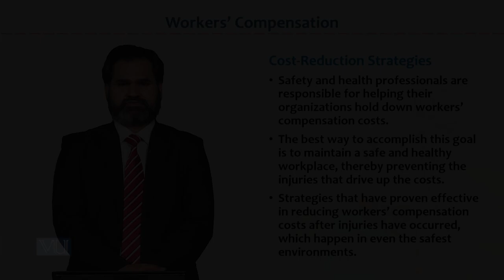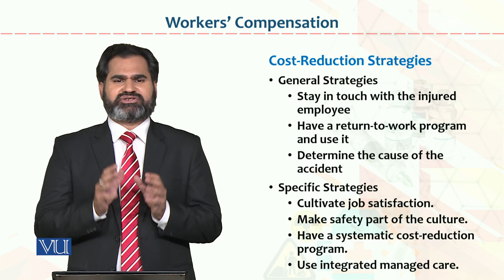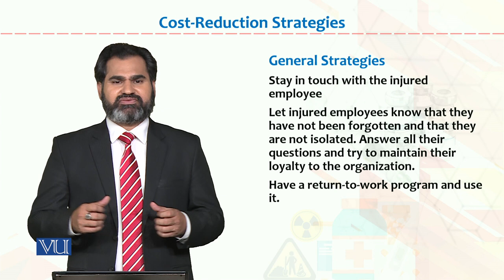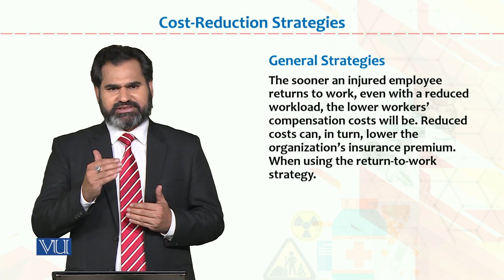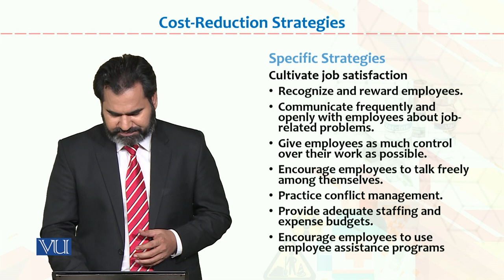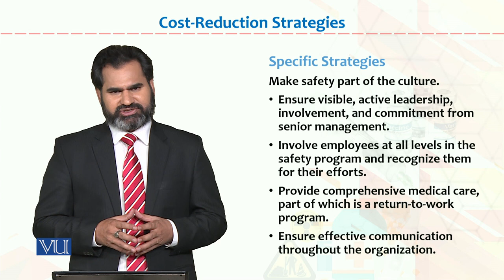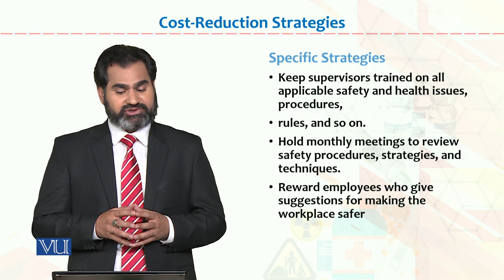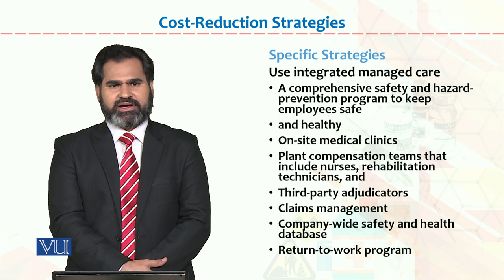Occupational Health & Safety | HRM733_Topic149